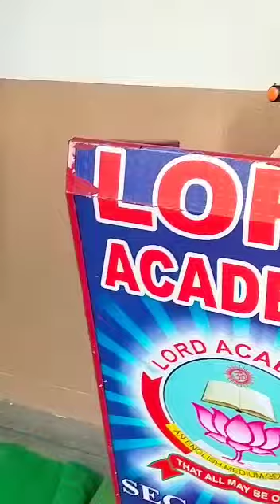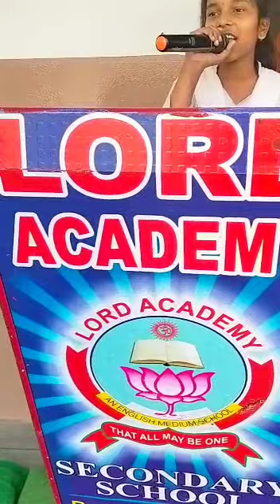Motivation Song On Mothers Day